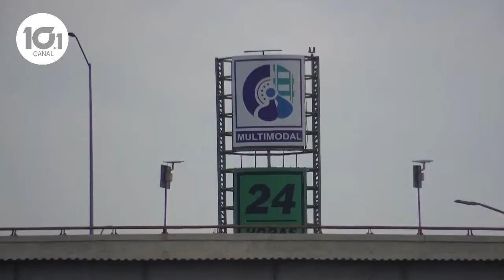BARCO COVID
Se activa alerta sanitaria en la zona portuaria de Altamira tras detectar la presencia de 11 empleados de barco libio contagiados por Covid-19.